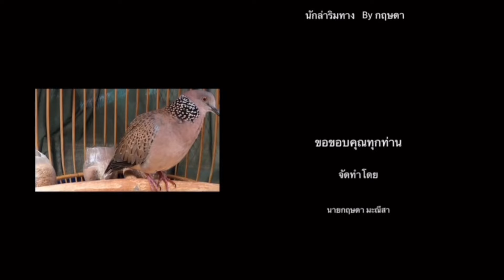จุ.ด.จ่.า.ย.ตั.ง.ค์…เชลยใหม่่นกเขาใหญ่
วันนี้มาเจอนกใหญ่ที่มีเส้นขนแมวขึ้นเยอะแยะเต็มไปหมดแถมขึ้นที่แปลกๆด้วยไปชมกันเลย